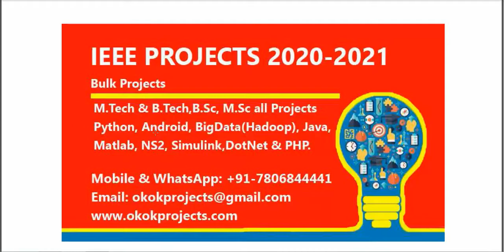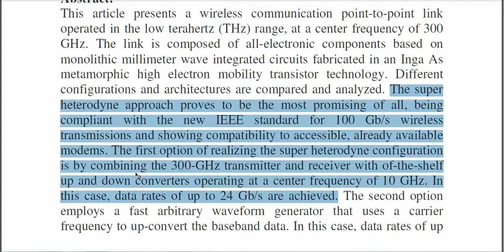A Terahertz Wireless Communication Link Using a Superheterodyne Approach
From Our Title List the Cost will be,
Python=4000/-
Java Project=2000/-
Support Including Packages
 * Complete Source Code
 * Complete Documentation
 * Complete Presentation Slides
 * Flow Diagram
 * Database File
 * Screenshots
 * Execution Procedure
 * Readme File
 * Video Tutorials
 * Supporting Softwares
Support Specialization
 * 24/7 Support
 * Ticketing System
 * Voice Conference
 * Video On Demand
 * Remote Connectivity
 * Document Customization
 * Live Chat Support